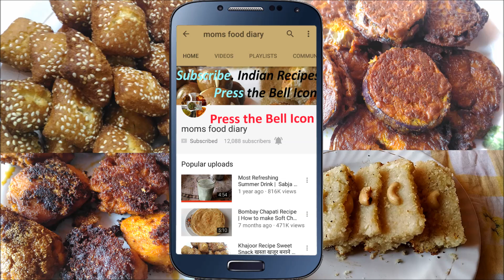Biscuit Recipe in Pressure Cooker No sugar No Baking powder गेहूं आटे के बिस्किट Healthy Recipe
Biscuit recipe made without oven and no baking powder is used in this recipe. This cookies recipe is baked in pressure cooker. Biscuit is a popular snack served with tea, learn to make biscuit which is crispy, tasty and healthy recipe through this complete recipe. In this recipe only ghee is used and no vegetable oil is used. Jaggery is used instead of sugar making this a healthy snack.

Ghee (Clarified Butter) 150 gm
Gud (Jaggery) 200 gm
Gehun Atta (Wheat flour) 150 gm
Besan (Gram flour) 100 gm
Rawa (Semolina) 3 tablespoon
Maida (Refined wheat flour) 50 gm
Kaju (Cashewnuts) a few
Elaichi powder (cardamom powder) 1 spoon

Grate Jaggery
Add jaggery, ghee and cardamom powder and mix it
Make a paste of ghee and jaggery as shown by mixing both thoroughly.
Mix all the flour and take it in a bowl.
Add all the flour in the paste.
Knead it  thoroughly
Make round balls and press it as shown
Make cuts on the biscuit balls
On full flame
In a Cooker
Add salt in the cooker and cover the base
Heat the cooker
Apply ghee at the bottom of the cooker vessel so that the biscuit does not stick
Check whether the cooker is heated
Keep a stand at the bottom
Keep the vessel with biscuits in the cooker
On medium flame
Cook for 15 min with lid closed without the whistle
Open and check the biscuits if not cooked
Cook for another 5 min for the biscuits to bake properly.
Take off stove
Keep for 5 min and then take off the biscuits from the vessel
Tasty crispy Biscuits/cookies are ready.
Serve Hot with Milk or Tea.